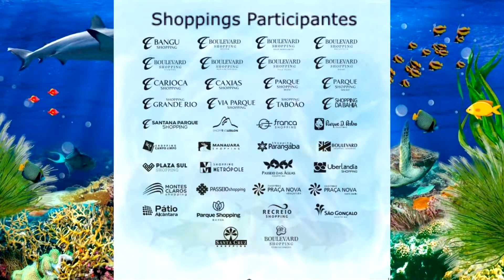Suvaco - Livro lançamento